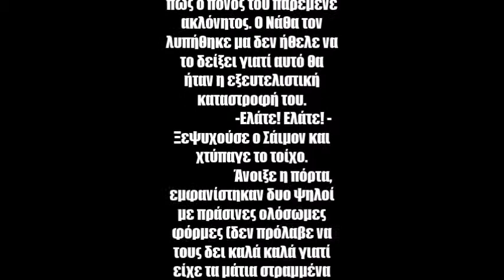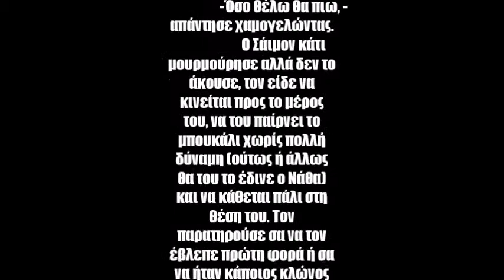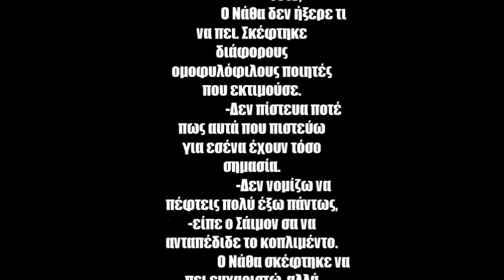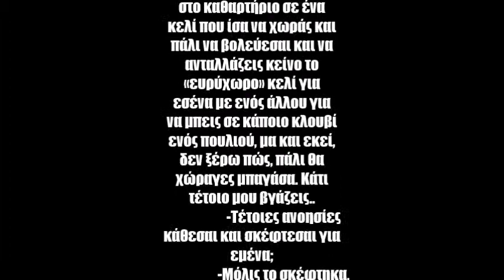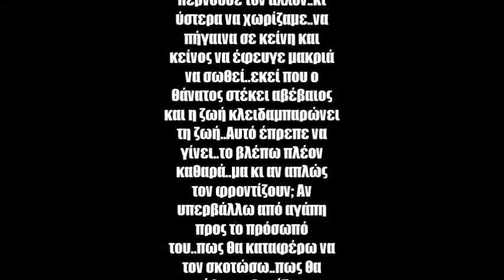Η Κλινική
τα 2/3 μίας πρωτόλειας τριημέρου νουβέλας που δεν τελείωσα ποτέ.